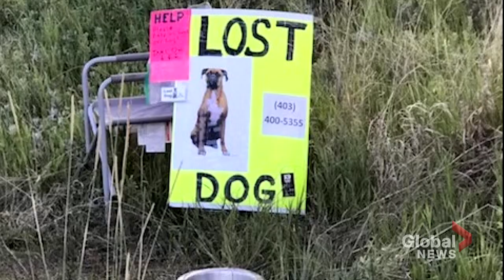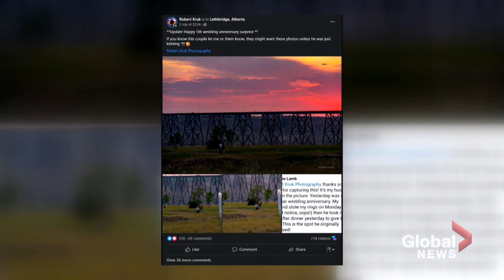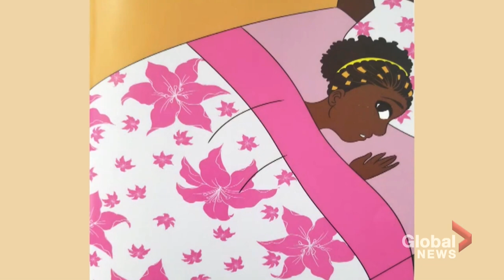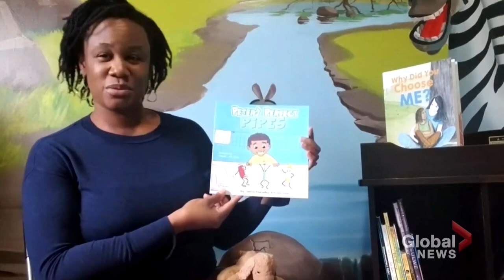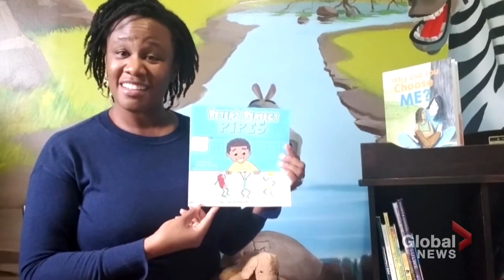Cross Canada Spotlight: young boy battles medical issues, lost dog found after days in wilderness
This week includes a young boy Alberta battling serious medical issues, a lost dog miraculously found days later, a photographer in the right place at the right time for a couple in love, saving seeds to grow food in New Brunswick and highlighting Black authors in Ontario.